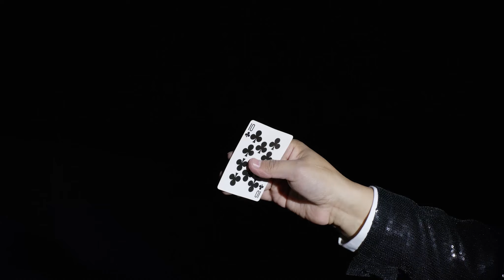Shanghai-style Magic - Shanghai Cultural Treasures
Shanghai Cultural Treasures
✨ Shanghai-style Magic✨

Emerging in modern-day Shanghai, haipai (Shanghai-style) magic predominantly focuses on grand-scale stage magic, emphasizing simultaneous transformations in all directions — up, down, left and right. The performances showcase a spectacular stage presence.

Haipai magic has brought Chinese magic into the modern artistic stage, exerting significant influence on the development of modern magic in Shanghai, China and even Southeast Asia. In 2009, it was recognized as a city-level IntangibleCulturalHeritage.